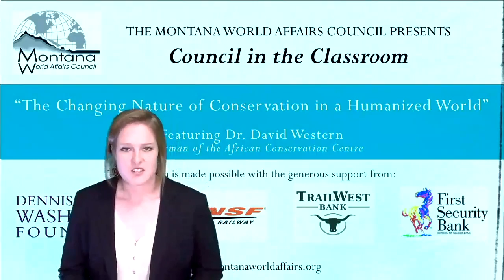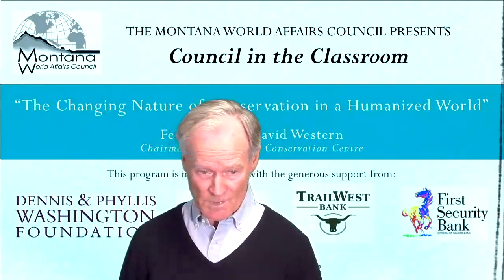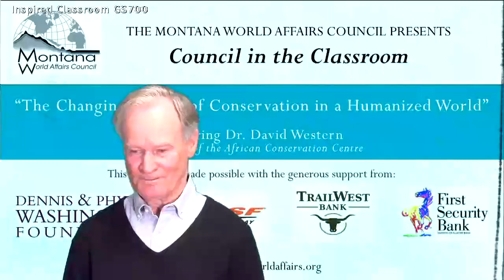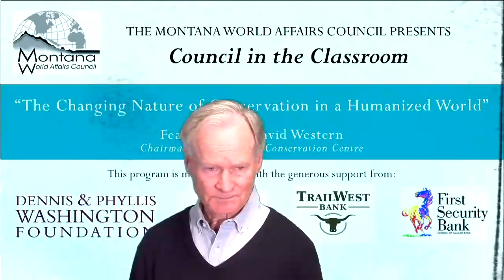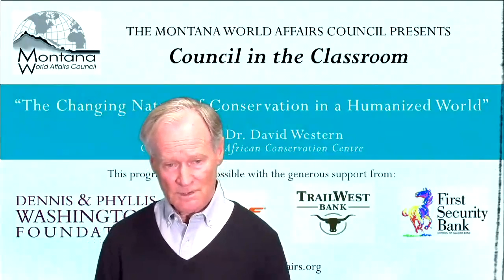Council in the Classroom Dr David Western